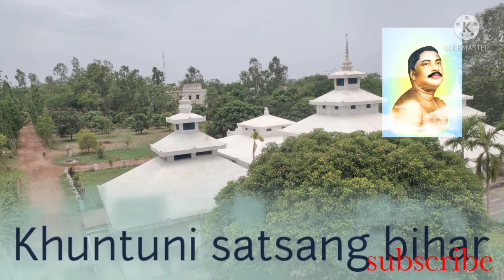Utho Jago উথো জাগো satsang Bhajan song Sree Sree Thakur Anukul Chandra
PREM MERA PRABHU  TERI ARADHANA প্রেম মেরা প্রভু
Satsang Bangla bhajan of parama premamaya sri sri thakur Anukul Chandra